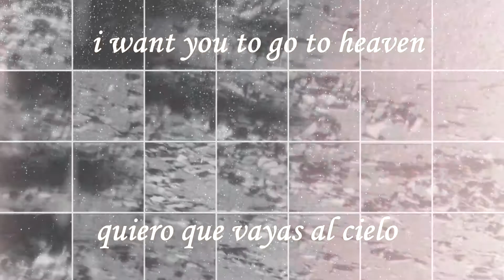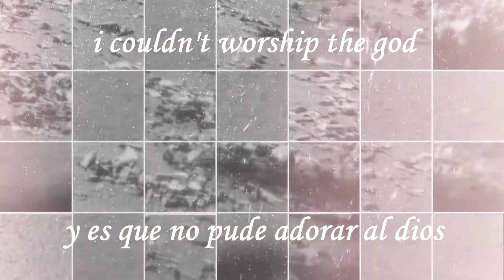Touché Amoré - Displacement (Lyrics/Sub español)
Una hermosa y triste canción desde la instrumental hasta la letra :( la verdad me tarde un por que no dejaba de llorar mientras lo realizaba xD.
Si quieren seguir viendo contenido de este tipo ya se la saben suscriban se y COMPARTAN, you know 7u7, también comenten que canciones les gustaría que subtitulara o que cover quieren que suba o si tienen algún trauma atorado también es bien recibido jajaja :*